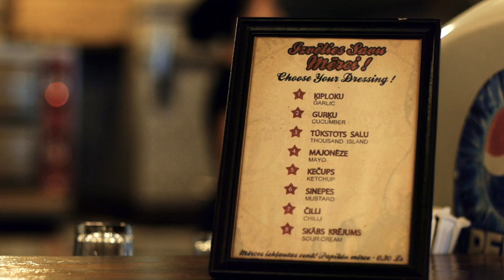Stāsti iedvesmai: Jānis Kļaviņš, Fontaine Delisnack Riga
Pirmajā "Stāsti iedvesmai" sarunā par savu pieredzi biznesa uzsākšanā stāsta Jānis Kļaviņš, kurš Rīgā atvēris restorānus Fontaine Delisnack. Sarunā Jānis dalās ar padomiem jaunajiem uzņēmējiem, kā arī savu pieredzi veiksmīga biznesa uzsākšanā.

Iepazīsties ar uzņēmēju pieredzi un uzzini noderīgākos padomus jaunajiem uzņēmējiem sarunu sērijā "Stāsti iedvesmai". Ik nedēļu piedāvāsim iedvesmojošākos un interesantākos stāstus no jaunajiem uzņēmējiem.